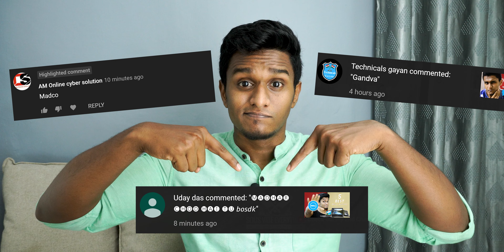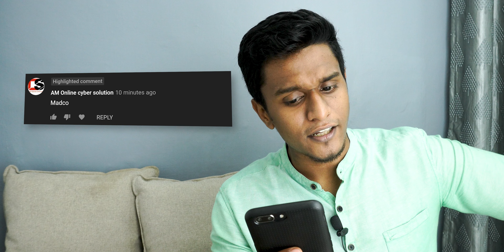Sumo Reads Mean Comments | Ep.1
Warning- Strong Language used here

Let us read some mean and not so mean comments collected from my videos!
To all creators "Don't let mean comments affect you, just ignore them and keep making Awesome Content"

This video is just meant for fun!

Tags Used
Mean,
Comments,
celebrities read mean comments,
mean comments celebrities read,
Mean comments video,
Mean comments jimmy kimmel,
jimmy,
jimmy kimmel,
jimmy kimmel live,
late night,
talk show,
funny,
comedic,
comedy,
clip,
comedian,
mean tweets,
Mean comments reaction,
Mean comments,
mean comments,
Funny videos,
funny status,
funny memes,
funny tik tok video,
funny videos,